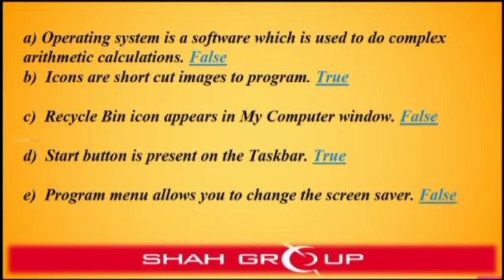5 Computer, 13th October, Wednesday